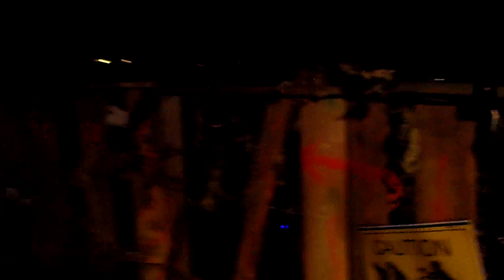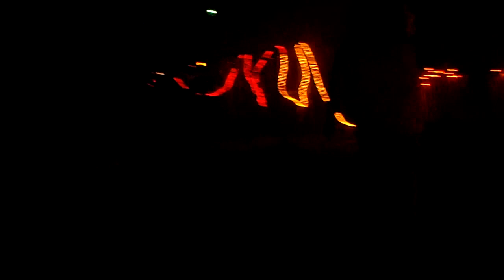Adame House of Horror's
Adame House of Horrors Weimar , Texas 2015